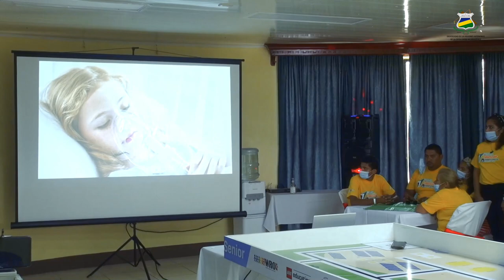Costa Caribe Sur: I Congreso de Innovación Abierta de Tecnología Digital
🎉🕯️  En el marco del I Congreso de Innovación Abierta de Tecnología Digital, Costa Caribe Sur; celebrado en la ciudad de Bluefields, URACCAN participó con una delegación de estudiantes, docentes y mentores de los recinto Nueva Guinea y Bluefields.

La innovación está presente en la formación, tomando en cuenta que es un aliado del cambio y un elemento transversal desde la misión y visión de URACCAN; y está contemplada en toda la planificación estratégica.